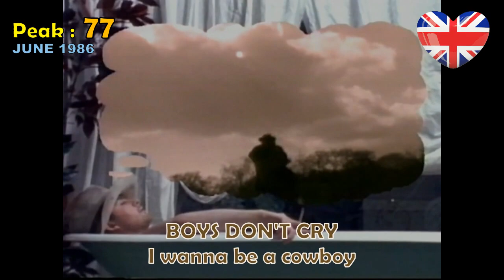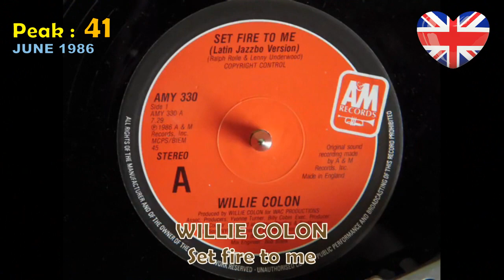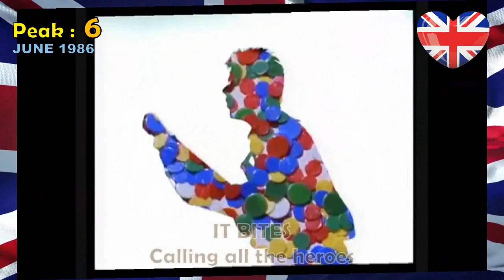UK Singles Charts : June 1986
All entries singles during June 1986 in UK, in chronological order, with peak information, 37 years ago (about 85 songs overall).